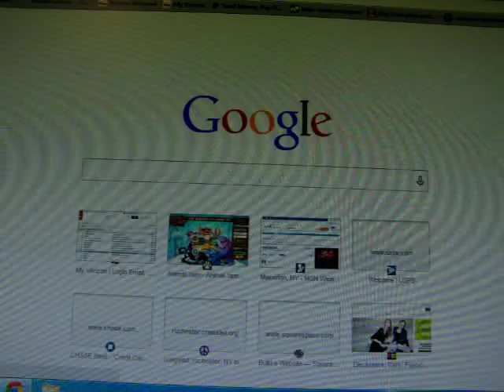My crazy plushie addiction ! ep 1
leave a comment like and subsribe! and SHARE!